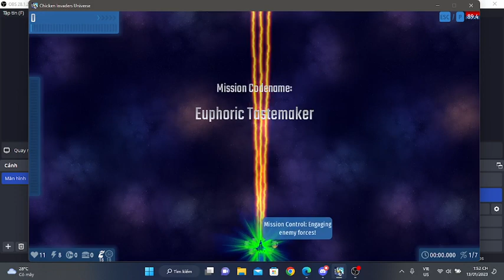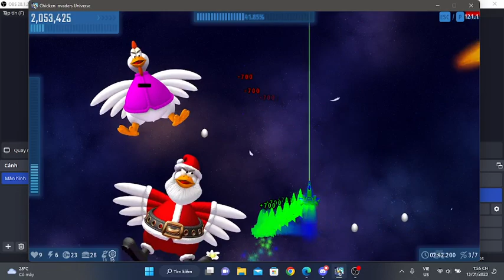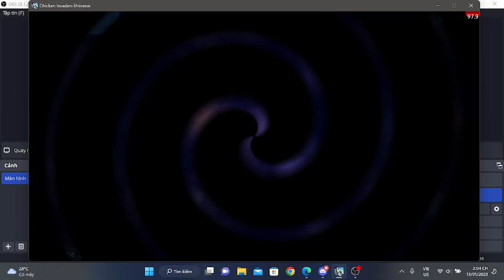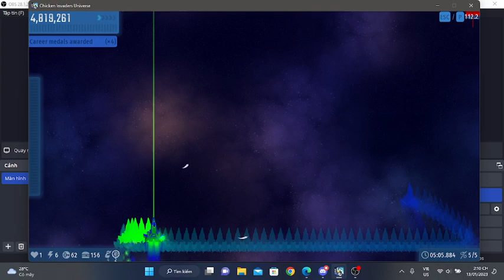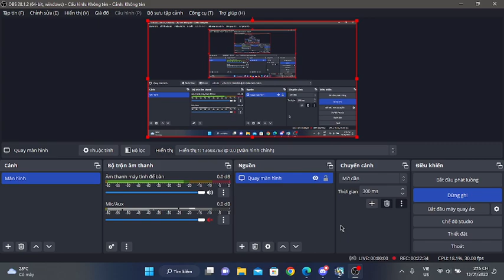Chicken invaders universe v126.2: Double team #1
Nhiệm vụ 1: Euphoric Tastemaker
Tọa độ: 588+717
Nhiệm vụ 2: Slow Thoughtlessness
Tọa độ: 466+627
Nhiệm vụ 3: Grandiose Mode
Tọa độ: 356+661

© Bản quyền thuộc về Thịnh Phát Nguyễn Phan ☞ Do not Retup
© Copyright By Thịnh Phát Nguyễn Phan  ☞ Do not Retup